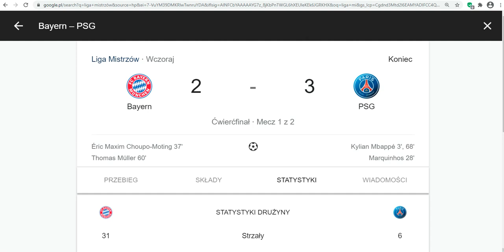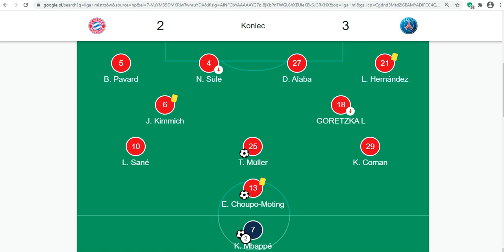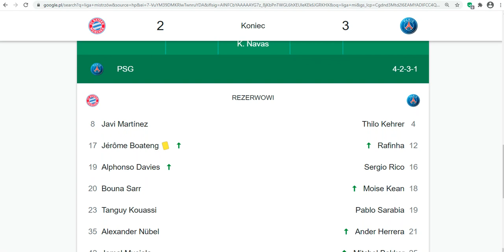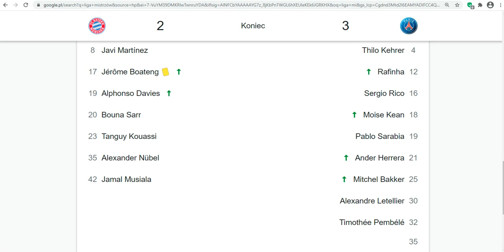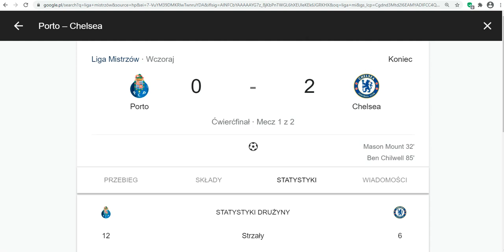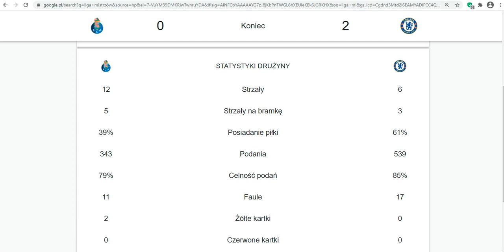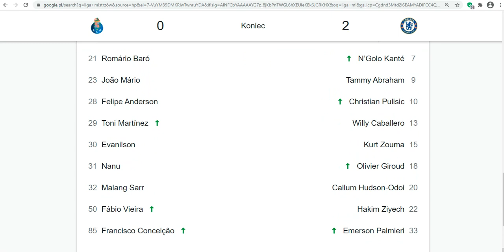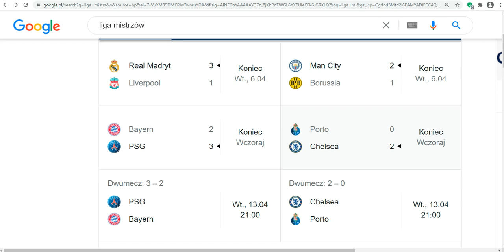Bayern przegrywa w Lidze Mistrzów komentarz